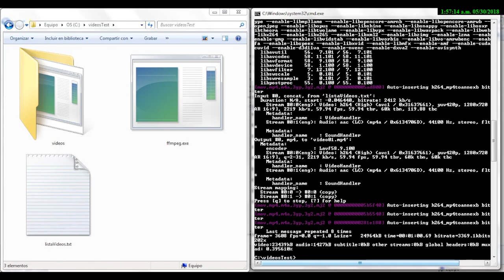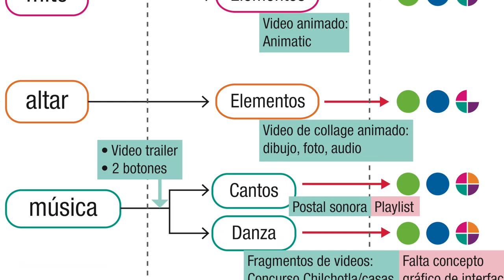Documental interactivo para la práctica y vinculación de la lengua mazateca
Proyecto terminal MADIC

Unidad Cuajimalpa